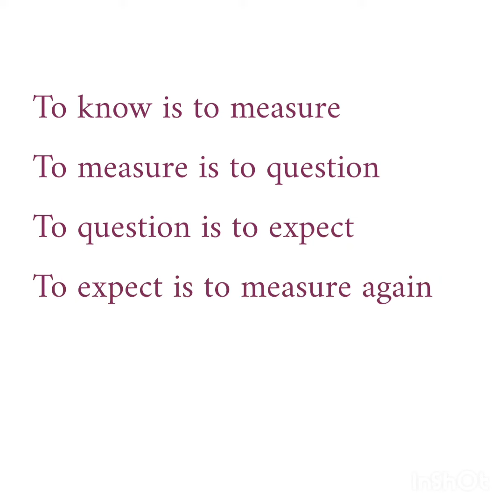Musings on measurement and truth